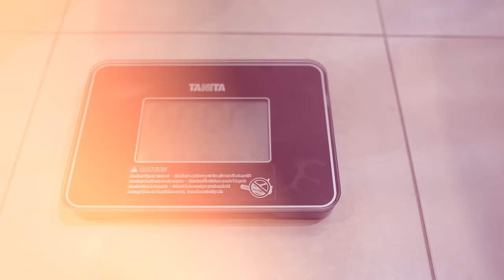JE COACH LA CHAMPIONNE DU MONDE POUR LA PLUS GROSSE COMPETITION DE L'HISTOIRE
SUIS MES PROGRAMMES POUR DEVENIR PLUS FORT 💜

CONTRIBUE A LA MAISON DE LA MAMA A MYKONOS